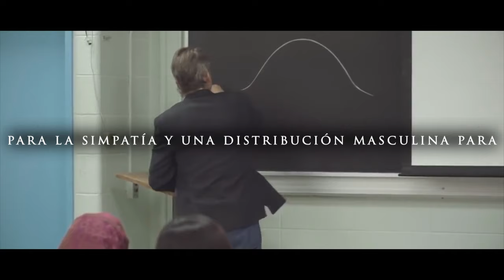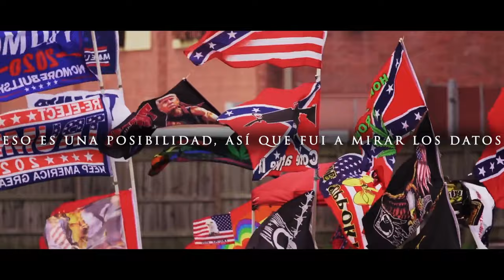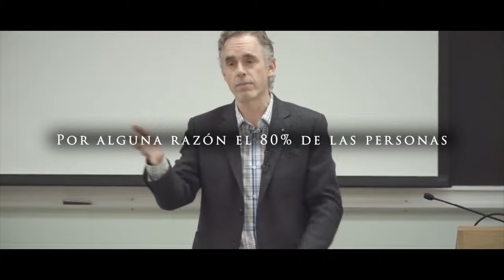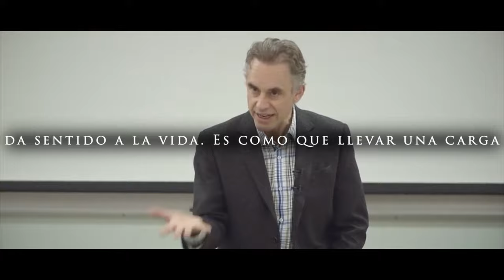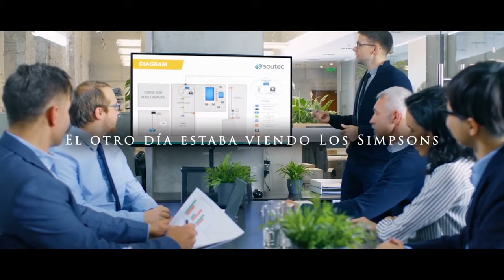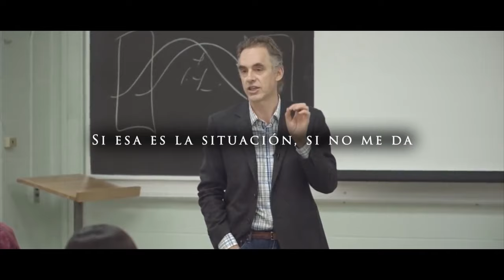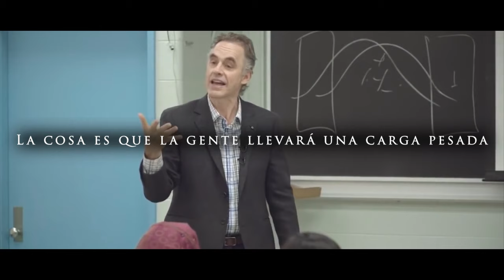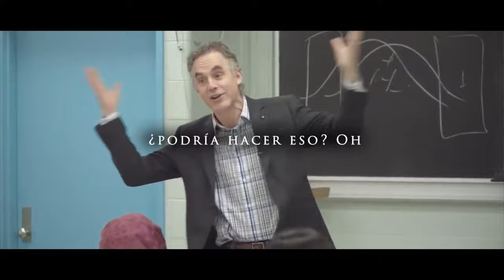El Sentido De La Vida Para Los Hombres. DEBES VERLO!! | Jordan Peterson en español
Jordan Peterson soltando algunas verdades sobre el sentido de la vida para los hombres al final de una conferencia.

¿ Te gusta la educación financiera?

📚📚 Motívate y aprende 📚📚